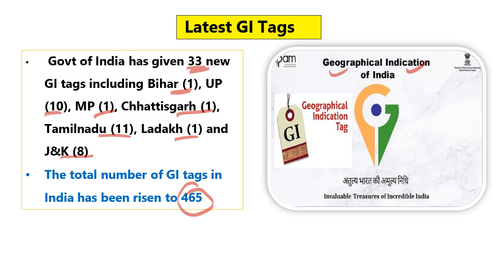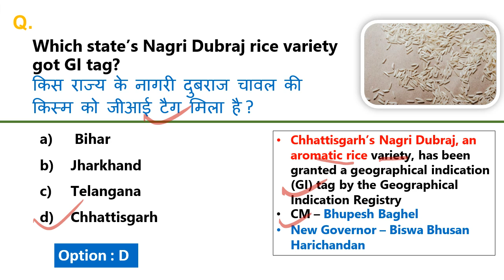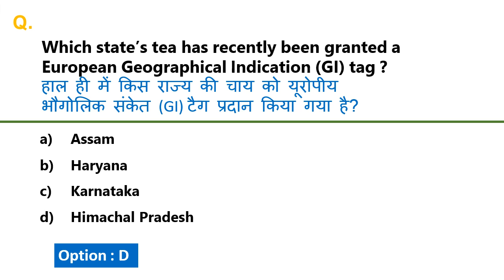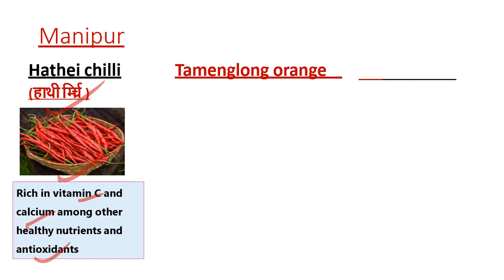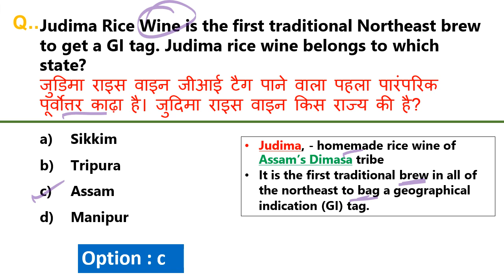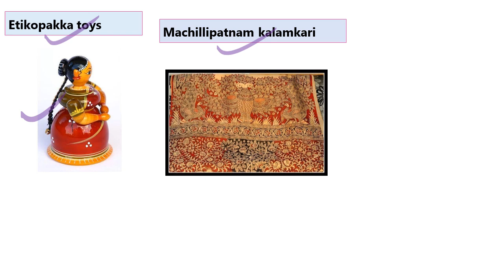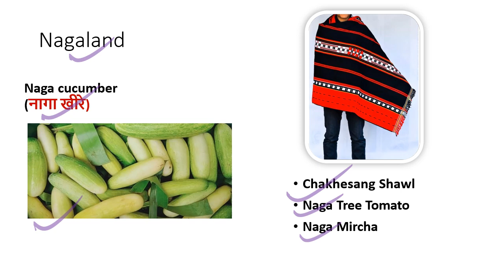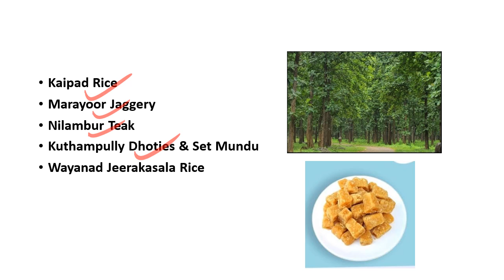gi tag 2023 | gi tag kya hota hai | gi tag current affairs 2023 | latest gi tag 2023 in India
gi tag of india,
latest gi tag,
gi tag kya hota hai,
gi tag 2023 in India,
gi tag up,
gi tag upsc question,
gi tag upsc latest,
gi tag current affairs updated,
geographical indication tag upsc,
gi tag tamil nadu,
gujrat gi tag list,
gi tag gujrat,
gi tag of west bengal,
new gi tag 2023,
gi tag in andhra pradesh,
gi tag 2023 bihar,
mirchi chawal gi tag bihar,
bihar gi tag list,
gi tag assam gamosa,
gi tag gk trick,
mp gi tag trick,
gi tag 2023 trick,
gorakhpur gi tag